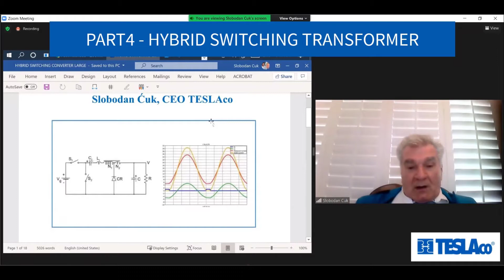POWER ELECTRONICS WAKE UP CALL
WHAT ARE RE THE REASONS THAT POWER EELCTRONCIS HAS MOVED IN WRONG DIRECTIONS 33 YEARS AGO AND NEVER RECOVRED!?